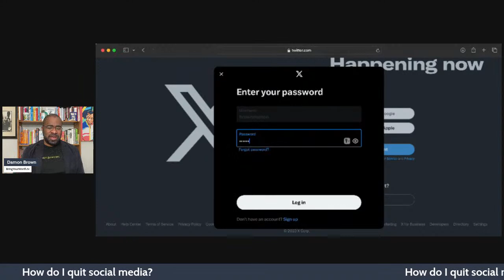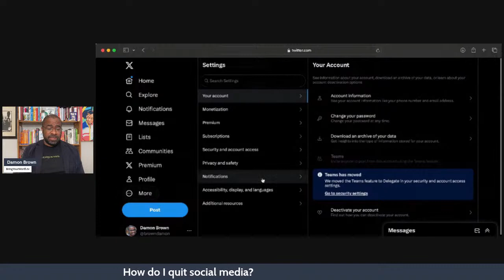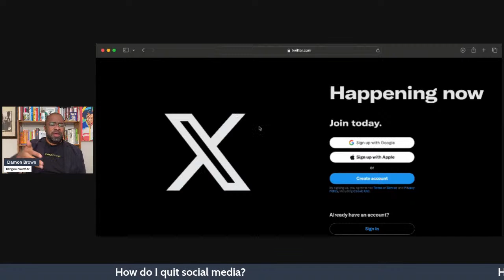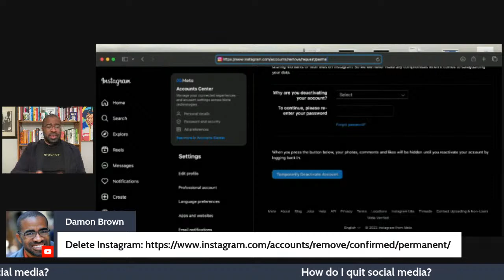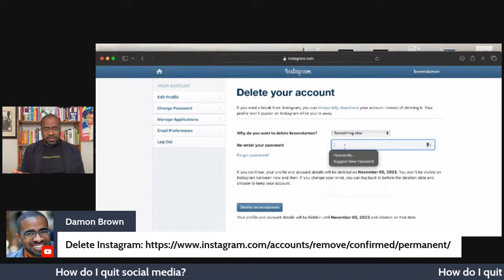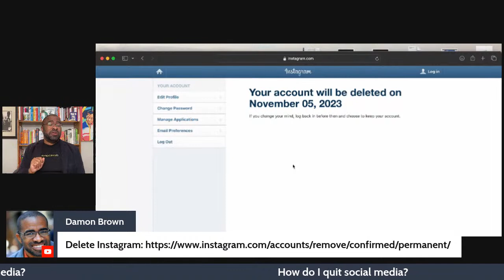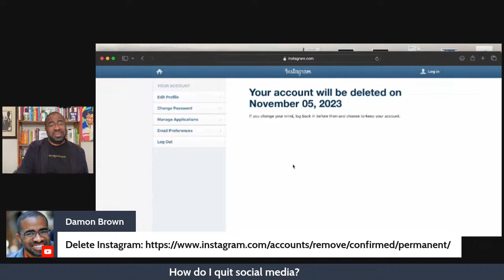How to Quit Social Media in 2024. Live Q & A | BringYourWorth 358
Ready to quit social media?

On today’s BringYourWorth, I share how you can quit social media in the new year as well as how you can actually make more money without social media. Come through with your questions, tips and social media questions👇🏾

🛠️ Recommendations
📕 A World Without Email by Cal Newport

🎵 BringYourWorth.tv theme song courtesy of Purple Fluorite. Available everywhere!

📔 GET THE COMPLETE BRING YOUR WORTH COLLECTION (Available October 20, 2023) 👇🏾

🫙 Storage: Western Digital Elements Hard Drive
🎙️ Sound: Audio-Technica ATR2100x-USB
💡 Lighting: Amaran Apeture / Lantern Softbox

00:00 Intro
7:32 Why should I quit social media?
21:25 How do I quit social media?
38:00 How can I make money without social media?